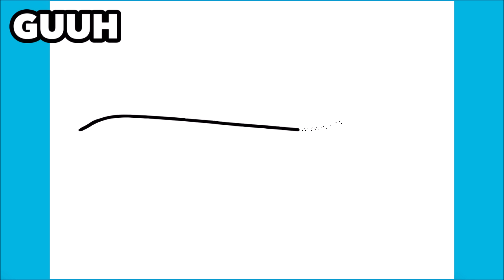HOW TO DRAW AN AIRPLANE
Learn to draw an Airplane

እንዴት እንደሚሳል
كيف ترسم
Ինչպես նկարել
necə çəkmək
nola marraztu
কিভাবে আকে
як маляваць
kako crtati
как да рисувам
ಹೇಗೆ ಸೆಳೆಯುವುದು
com dibuixar
сурет салу
sa unsa nga paagi aron sa pagkalos
mmene kudzatunga
如何画
如何畫
nzira yekukwevera
කොහොමද අඳින්නේ
그리는 방법
kako nacrtati
çawa bikujin
hvordan man tegner
ako kresliť
kako narisati
Kiel desegni
kuidas joonistada
Paano Gumuhit
kuinka piirtää
como deseñar
sut i dynnu
როგორ დავხატოთ
איך לצייר
hogyan rajzolj
esi ise
ווי צו ציען
cara menggambar
描く方法
cara nggambar
របៀបគូរ
ວິທີການແຕ້ມ
duci
kā zīmēt
kaip piešti
wéi zeechnen
како да црташ
എങ്ങനെ വരയ്ക്കണം
kif tfassal
me pehea ki te utu
कसे काढावे
хэрхэн зурах
څنګه رسم
چطوری طراحی کنیم
jak narysować
ਕਿਵੇਂ ਖਿੱਚਣਾ ਹੈ
кантип тартат
cum să atragă
как нарисовать
le auala e faalatalata
Како цртати
ho hohela joang
ڪئين ٺاهيو
வரைவது எப்படி
jak kreslit
ఎలా గీయాలి
nasıl çizilir
як намалювати
indlela yokudweba
indlela ukudweba